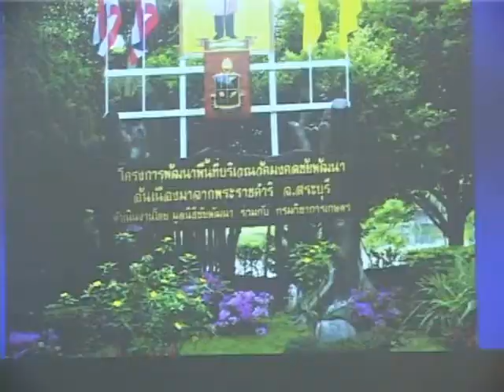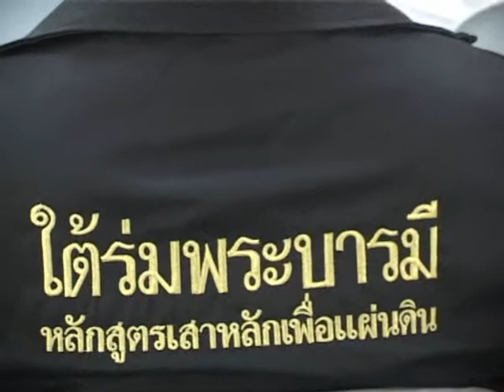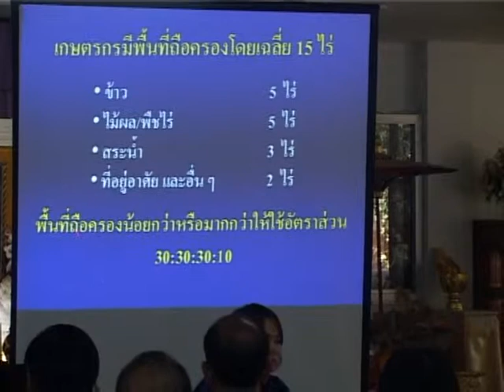นักศึกษาหลักสูตรเสาหลักเพื่อแผ่นดินศึกษาดูงานเกษตรทฤษฏีใหม่